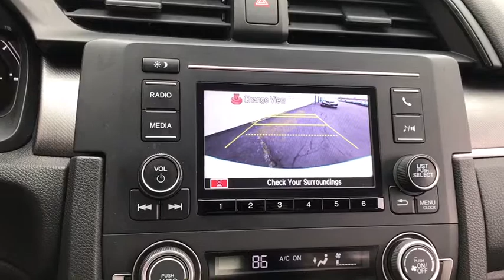2016 Honda Civic Sedan Elmhurst, Schaumburg, Niles, Oak park, Crystal Lake, IL 80616A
2016 Honda Civic Sedan
2016 Honda Civic Sedan LX - Stock#: 80616A - VIN#: 19XFC2F56GE028449

2016 Honda Civic White Certified. LX FWD CVT 2.0L I4 DOHC 16V i-VTECAwards:* 2016 IIHS Top Safety Pick+ (When equipped with honda sensing) * 2016 KBB.com 16 Best Family Cars Sedan * 2016 KBB.com Best Buy Award Winner Small Car * 2016 KBB.com Best Buy Award Winner Overall Best Buy * 2016 KBB.com Brand Image Awards2016 Kelley Blue Book Brand Image Awards are based on the Brand Watch(tm) study from Kelley Blue Book Market Intelligence. Award calculated among non-luxury shoppers. Kelley Blue Book is a registered trademark of Kelley Blue Book Co., Inc. 41/31 Highway/City MPG**Honda Certified Used Cars Details:* Transferable Warranty* Warranty Deductible: $0* Powertrain Limited Warranty: 84 Month/100,000 Mile (whichever comes first) from original in-service date* 182 Point Inspection* Vehicle History* Limited Warranty: 12 Month/12,000 Mile (whichever comes first) after new car warranty expires or from certified purchase dateCall or Come to Honda On Grand in Elmhurst and get a deal that you can smile about!